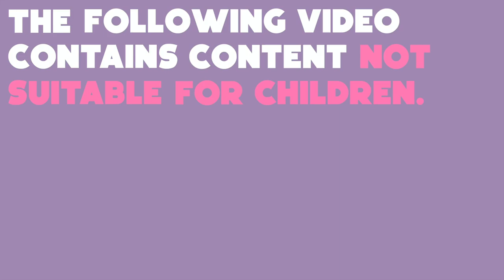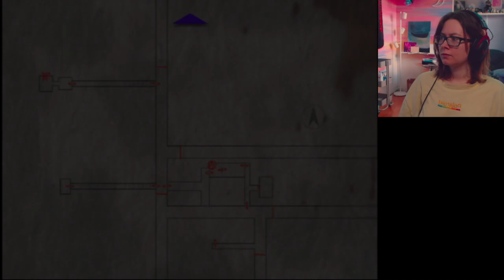SILENT HILL 3 | footsteps and MANNEQUINS?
A detective keeps bugging you and says he needs to discuss things about your birth. A creepy cult lady really thinks you're some sort of prophecy. All the while, you're just trying to get a hold of your dad and escape this mall of nightmares and THEN some.